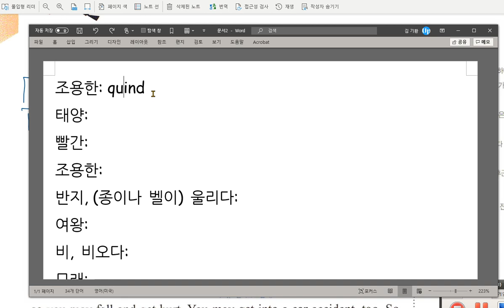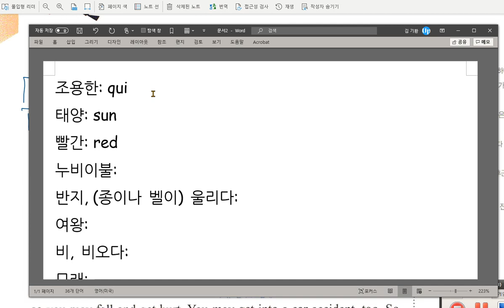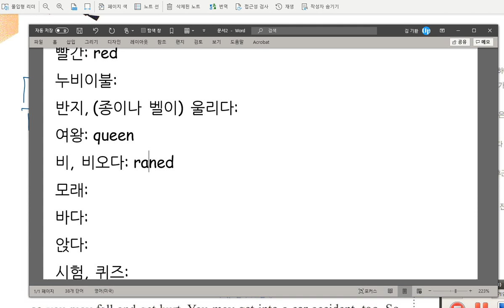문자민 2020 10 05 틀린 것이 많아서 다시 학습하고 테스트 하기로